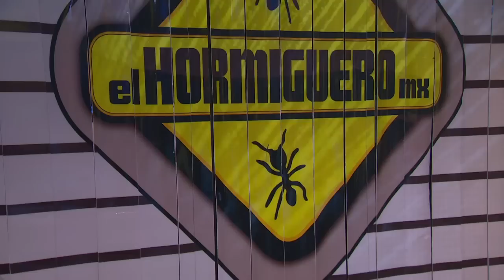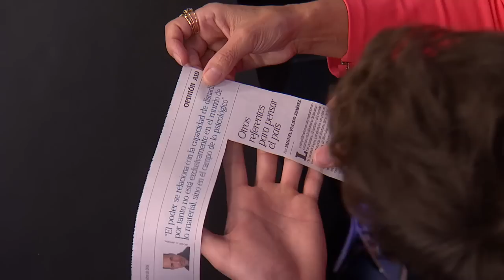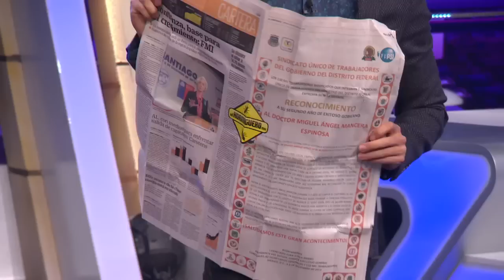Pati Chapoy - Programa completo del 23 de marzo 2015